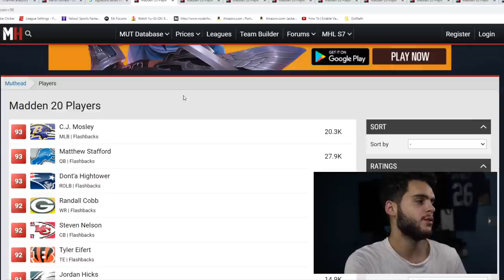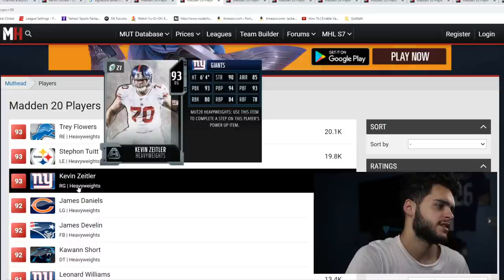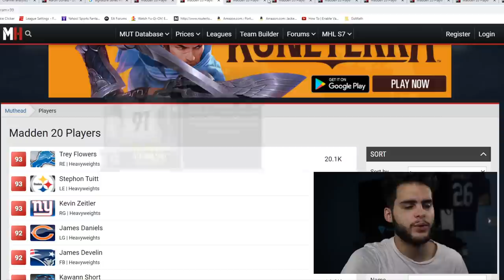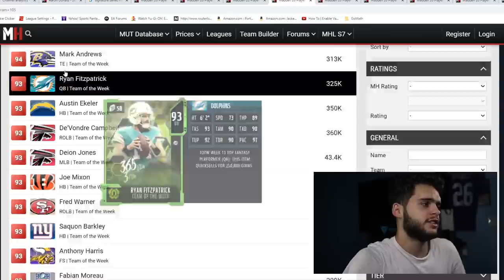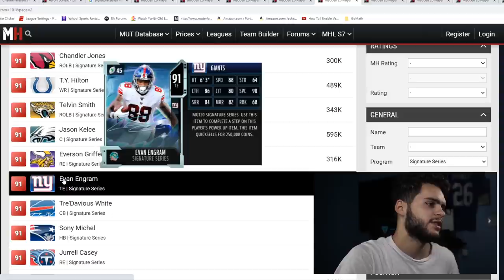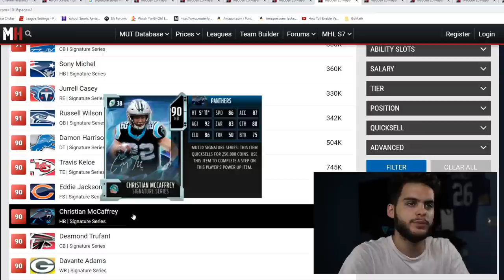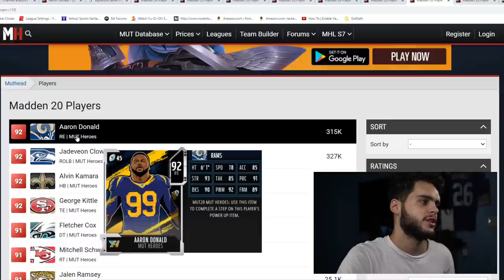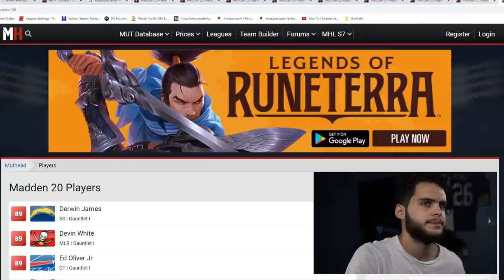All SEPTEMBER MUT CONTENT PREVIEW! MUT HEROES, TOTW, KICKOFF, AND MORE! SO MANY PROMOS! | MADDEN 21